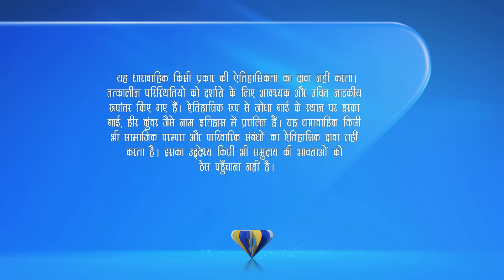Akbar को पता चला की महल में है शैतानी आत्मा | Jodha Akbar | Full Ep. 532 | ZEE TV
Akbar discovers the presence of an evil spirit in the palace. Will he uncover Laboni’s truth before it’s too late? Watch the suspense build! 👀🌑

Akbar को पता चला की महल में है शैतानी आत्मा